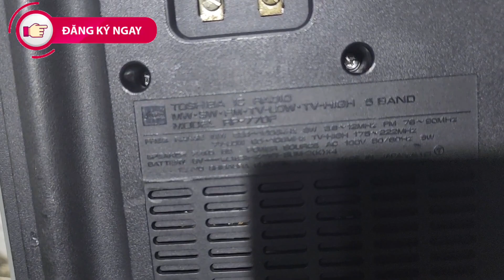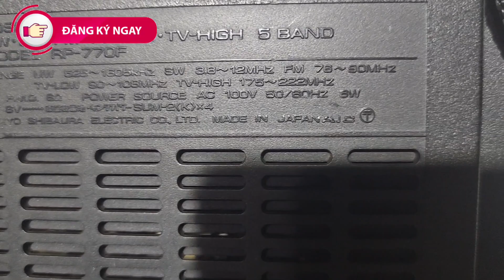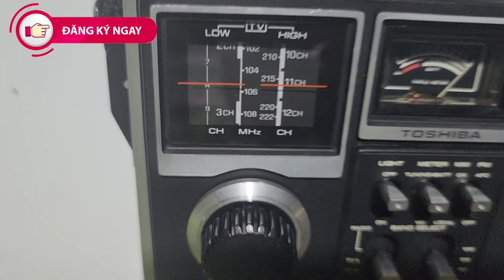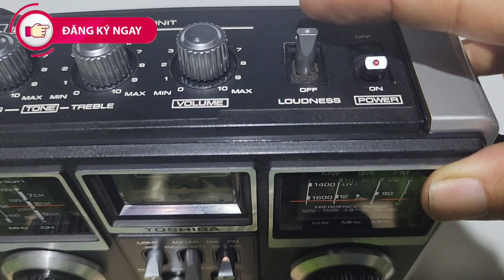RADIO QUÂN ĐỘI TOSHIBA RP7700F 2 SÓNG RIÊNG BIỆT